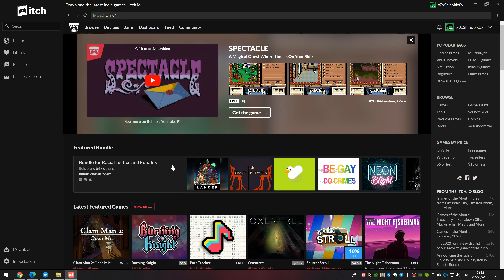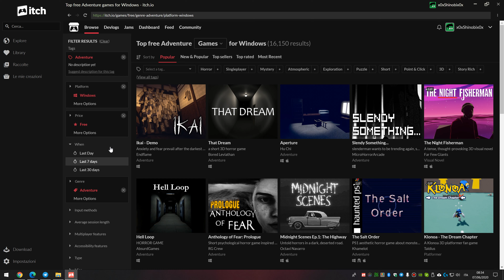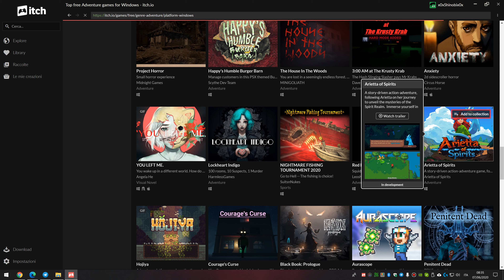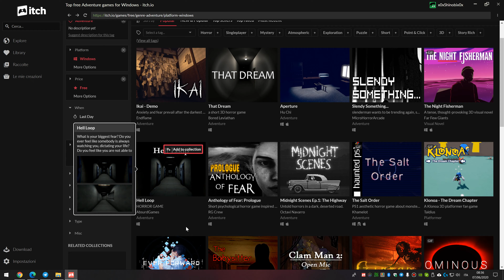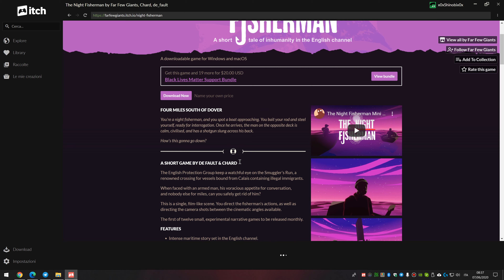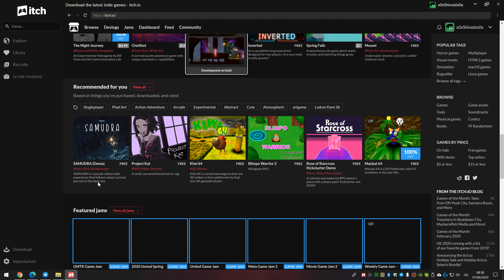Itch: Giochi GRATIS Online e da scaricare - La piattaforma degli Indie